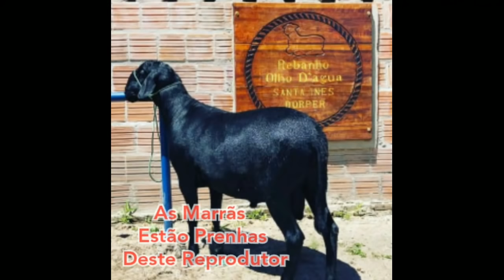Porcos Pietrain | Cabras Saanen e Parda Alpina | Ovelhas Santa Inês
Link do Grupo Para Participar do BOLÃO NOSSAS COISAS;